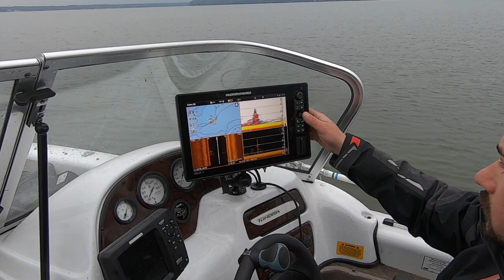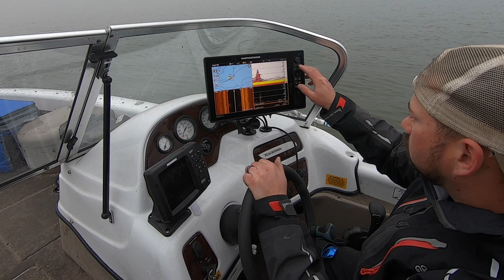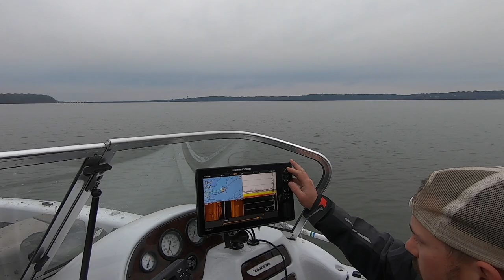Winter Controlled Dragging Cutbait- For Epic Sized Blue Catfish On The Tennessee River- Wilson Lake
Come along with us as we do some controlled cut bait dragging for big winter time blue catfish on Wilson Lake in Alabama with tournament pro Todd Gentry.  The conditions are rough but Todd perseveres and puts Shawn and I on some great fish !

Shawn and I were invited to go down to Alabama to fish Wheeler and Wilson on the TVA system for a December weekend by my good friend Aaron Gibbons. Big blues was the target and who were we to say no?

Wintertime catfishing using dragging methods and planer boards in deep cold water over humps, along rock walls, and through sunken trees near and in the old river channel.

We fished with tournament enthusiast Todd Gentry the second day and he is an all-business get it done catfisherman. Our kind of people.